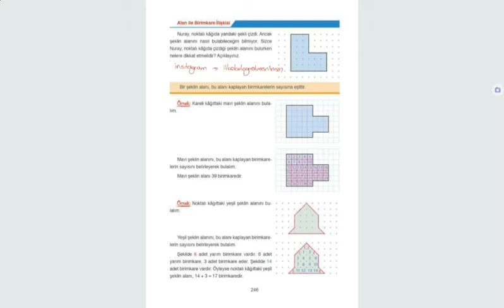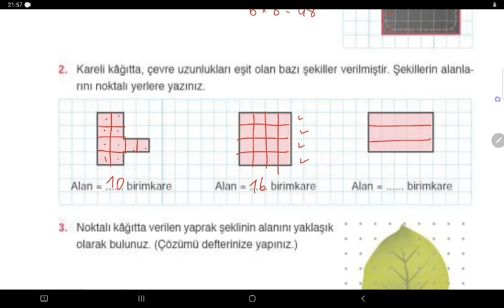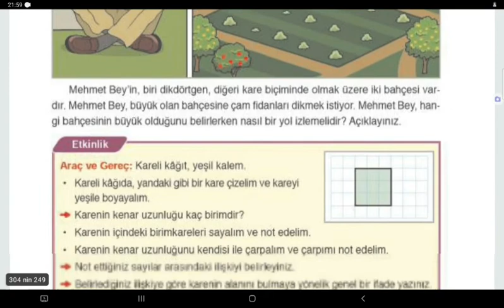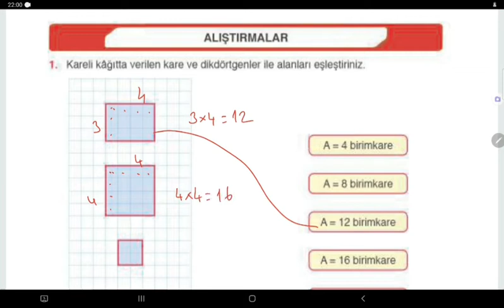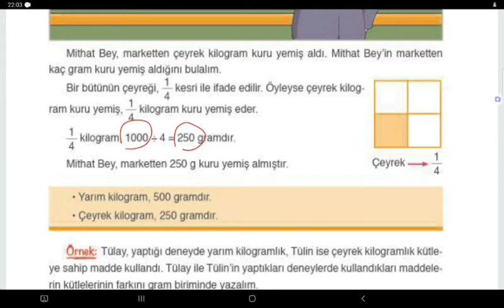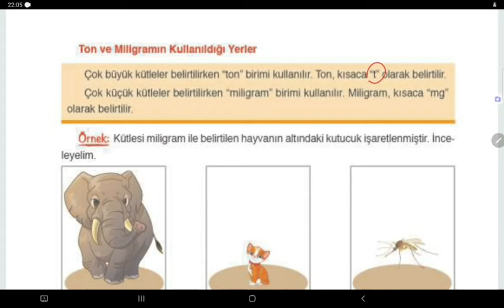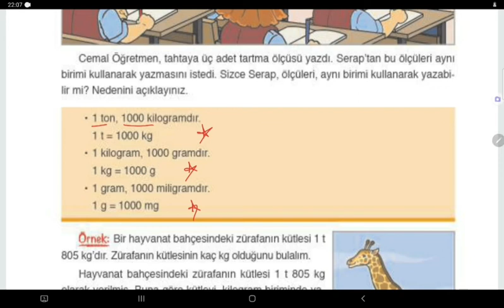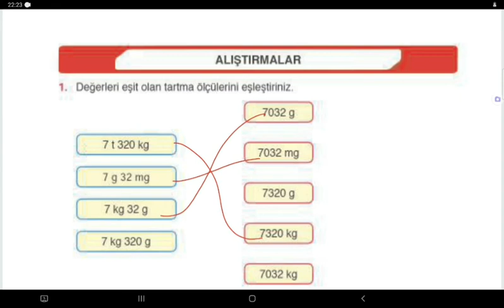4.Sınıf Matematik Ders Kitabı, Alan Ölçme, Ton, Miligram Konu Anlatımı, Sayfa 246-260, Eba Sistemi